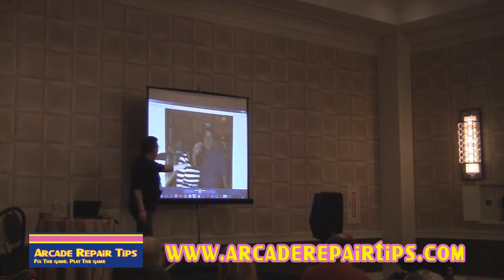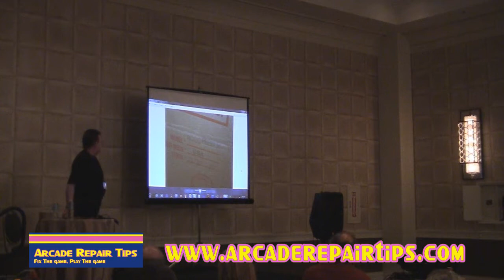Arcade Repair Tips - TPF 2013 - Casual Q&A With Steve Ritchie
This seminar was filmed at the Texas Pinball Festival in Dallas, TX on March 16, 2013. For more information about the Texas Pinball Festival, please

In this video, Steve Richie talks about his time at Stern Pinball and takes questions from the Texas Pinball Festival audience. This video is presented by Arcade Repair Tips. and please watch for more videos in the Arcade Repair Tips Video Series!